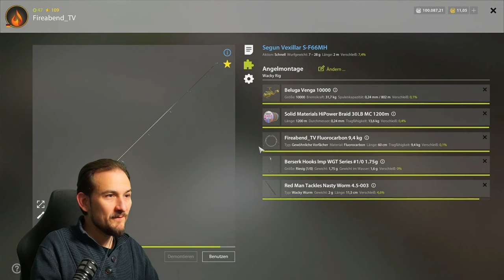Russian Fishing 4 - Ladoga Archipel - Wacky Rig schleppen